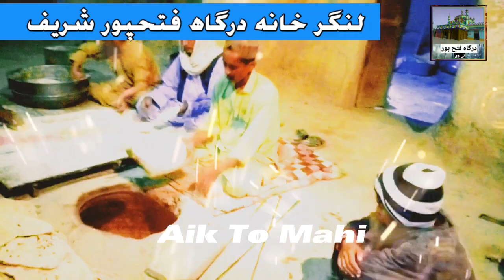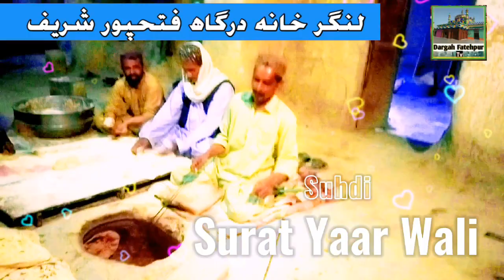langar khana in pakistan | fee sabilillah langar khana | langar food menu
Hi
Am Lal Jan This is My Channel Dargah Fatehpur Tv

Dear friends, this is a new Sufi song. This is the song of Dargah Fatehpur Sharif. This is the song of Singer Dargah Fatehpur Sharif. I hope you will like our today's video. Thank you.

Channel information:
New song interviews of Dargah Fatehpur Sharif videos of miracles and history of Dargah Fatehpur Sharif are sent on this channel
Dargah Fatehpur Sharif is the shrine of a great saint of Allah Almighty. The name of this saint is Hazrat Syed Rakheel Shah Sufi Qadri. People have been coming here for 83 years and get healed by the grace of Allah Almighty. Lakhi and his son also wrote a book. His words are sung in Dargah Fatehpur Sharif. Those words are sent on this channel.

Cover Topics
New Urdu poetry lines
Best  Attitude shayari in Urdu
Fatehpur Sharif Sad poetry
SMS in Urdu
2 lines of Allama Iqbal Sher Urdu
 Dargah Fatehpur Sharif poetry written in Urdu
New John Elias's sad poetry
Best friend quotes in Urdu
Badmashi poetry
Funny poetry in Urdu for
students Iqbal poetry in Urdu
SMS Eid Poetry Urdu
Poetry poetry Jaun Elia
attitude Allama Iqbal's poetry in Urdu
text Iqbal shayari
WhatsApp about Urdu lines
Funny shayari in Urdu
Parveen Shakir's poetry
The Very Best Urdu Shayari
Poetry by Ahmad Faraz
Ishq poetry
Saghar Siggiqui's Urdu shayari on life
Mirza Ghalib's poetry
Sad poetry sms in Urdu
Death poetry sms
Sad love poetry in Urdu
Sad poetry status Elia Shayari,
 Jaun Beautiful poetry in Urdu
Dosti Shayari
Maa quotes in Urdu
Wasi Shah's poetry
Dosti poetry in Urdu
Dukhi poetry
Romantic shayari in Urdu
Poetry by Mohsin Naqvi
Udas poetry
Urdu's most romantic love
poems Shero shayari in Urdu
Urdu Sher John Elias Shayari
Sad poetry in Urdu Shayari of Ghalib Munafiq shayari
Judai poetry
Allama Iqbal's shayari
Narazgi poetry
Khamoshi poetry and Urdu
shayari Sad poetry in Urdu
Jaun Elia Urdu Love Poetry
Allama Iqbal's poetry Iqbal poetry
Ahmad faraz Sad quotes in Urdu:
 Ghalib shayari Sad poetry in Urdu, 2 lines
Poetry in Urdu 2 lines of romantic
poetry in Urdu:
Allama Iqbal's shayari Urdu ghazal
Romantic, 2 lines,
New Kalam Dargah Fatehpur Sharif
New Sufi Song Dargah Fatehpur Sharif
New Kalam Fatehpur Shareef Melo
Warsi Sain Rakhyall Shah
Jhok Shareef New Kalam 2021
Documentary Of Dargah Fatehpur Sharif

Dargah Fatehp،ur Sharif ke Top Singers Nemes 👇
1 Suhna Faqeer
2 Manzoor Faqeer
3 Sajan Faqeer
4 Zulfiqar Faqeer
5 Rawat Faqeer
6 Sultan Faqeer
7 Zaffar Faqeer
8 Sattar Faqeer
9 Ghullam Haider Faqeer
10 Ranjhan Faqeer
11 Ghullam Fareed